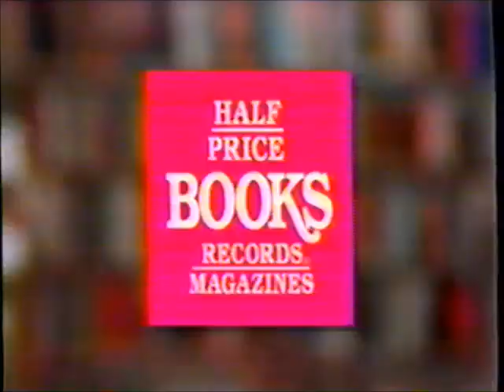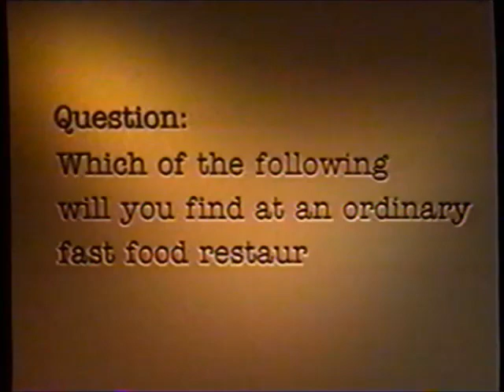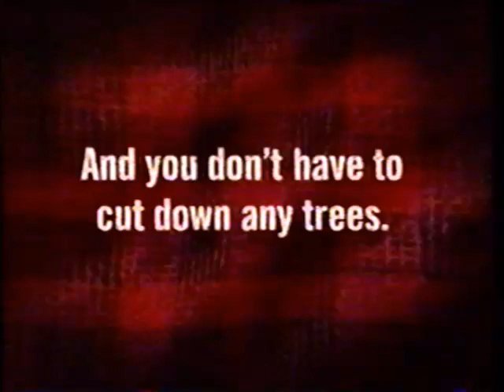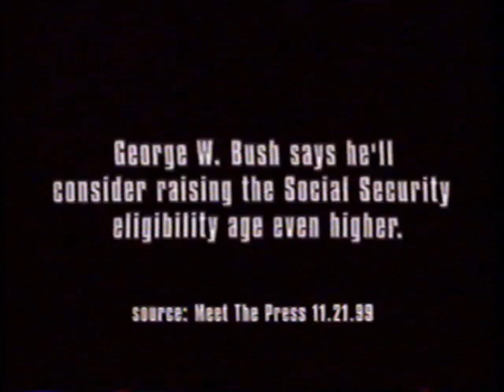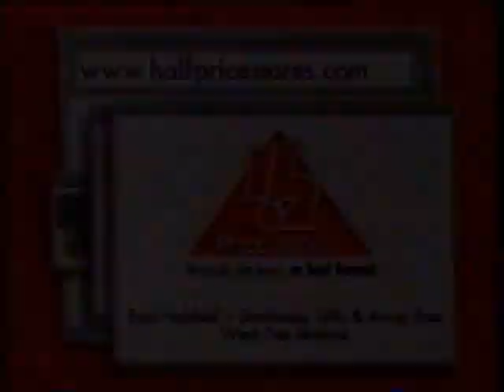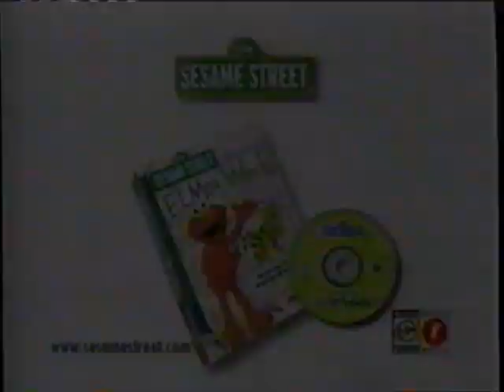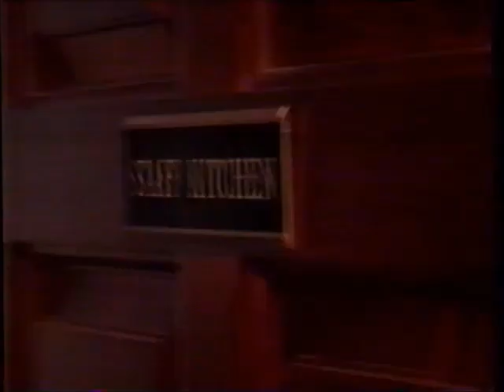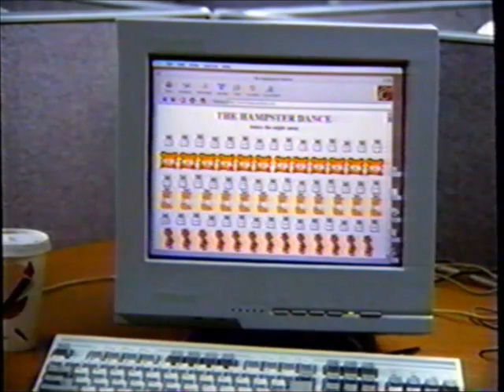KCCI-TV CBS commercials (December 3, 1999) - Part 2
Aired during the Oprah Winfrey Show and (later) a local KCCI-sponsored Christmas event called "Fire in the Sky".

LIST:
1. KCCI breaking news (partial)
2. Promo: "Amy Grant...A Christmas to Remember" / "Celine Dion: All the Way"
3. Commercial: Hormel
4. Political Ad: George W. Bush for President
5. Commercial: Half Price Books
6. Commercial: Arby's
7. Local Ad: K's Merchandise
8. Commercial: Dinty Moore Beef Stew
9. Commercial: Elmo's Radio-Controlled Roadway
10. Commercial: Philip Morris smoking PSA
11. KCCI Fire in the Sky promo
12. Local Ad: Slumberland Furniture
13. Political Ad: Tell Leonard Boswell to Stop Playing Politics
14. Political Ad: Steve Forbes for President
15. Commercial: ½ Price Stores
16. Commercial: U.S. Cellular
17. Commercial: Kohl's Night into Day sale
18. Commercial: Hardee's
19. Commercial: OscoDrug
20. Local Ad: Jumbo Sports
21. Oprah Winfrey Show preview bumper
22. Commercial: Wal-Mart
23. Commercial: Payless ShoeSource
24. Commercial: Sesame Street Create and Draw in Elmo's World
25. KCCI 5pm news promo
26. Commercial: Pizza Hut & Crash Bandicoot
27. Commercial: Campbell's Soup to Go
28. Local Ad: Mix 100.3
29. Commercial: Ford Focus
30. Commercial: Perkins
31. Oprah Winfrey Show airline plug, CC plug, and closing logos
32. Commercial: Heilig-Meyers Holiday Value sale
33. (REPEAT of #17)
34. Commercial: Hardee's
35. Commercial: Earthlink (w/ the Hampster Dance)
36. Promo: "Santa and Pete"
37. Commercial: AirTouch
38. Commercial: America's Dairy Farmers - Cheese
39. Local Ad: McGregors
40. Commercial: Taco John's
41. Local Ad: Capitol Gateway East Ice Pavilion
42. KCCI bumper
43. Commercial: Ape Escape
44. Promo: "Santa and Pete"